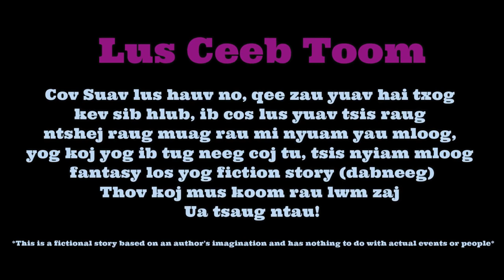Poj Ntsuam Lub Kua Muag part 4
Poj Ntsuam Lub Kua Muag part 4 -  Hmong Movie Audio : Hmong Drama CD

I'm an artist such as writer, story teller, actor, voice dubbed. Nothing I acted or said in this fanfiction drama cd has anything to do with my personal life or anybody personal life.

I am so sorry about my delay posting as I am super busy, but I will try to record as I go. And even though I couldn't post regularly, still thank you for still listening! Peace :)

*This is a fictional story based on the author’s imagination and has nothing to do with actual events or people.

Edits and Storyline are my works. Any similarity is all coincidental.